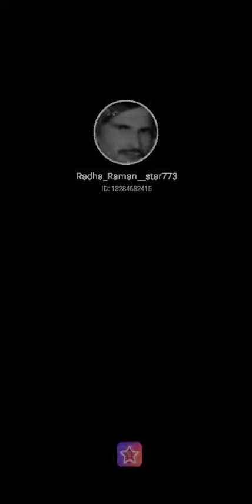Kabhi Kabhi Mere Dil Main (Short ver. )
Fill my invitation code 67EMV to join StarMaker share cash, the highest can receive up to 1,000 worth of gifts in total!